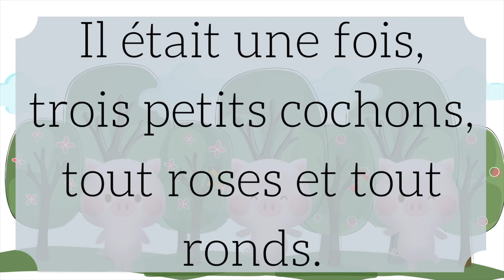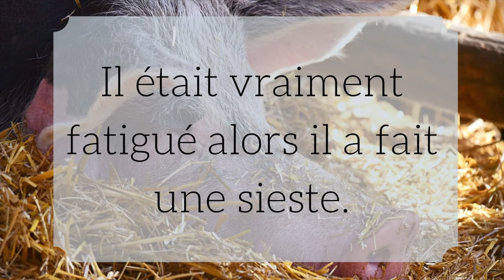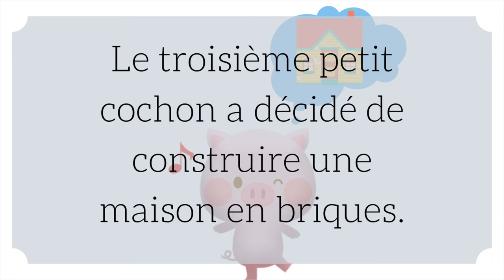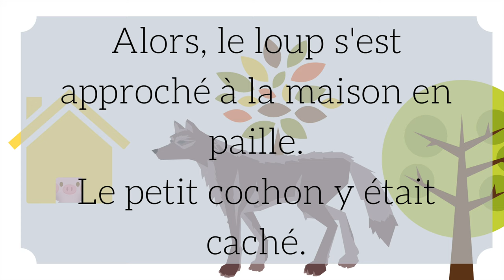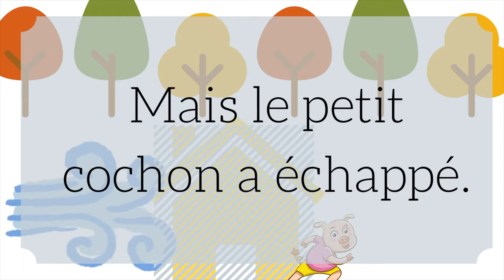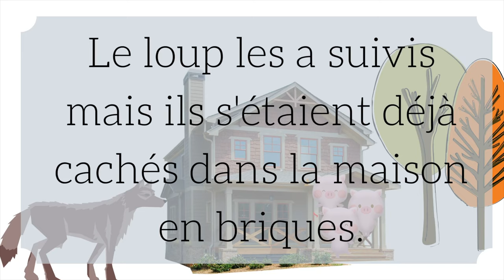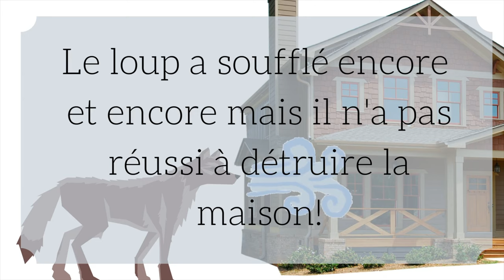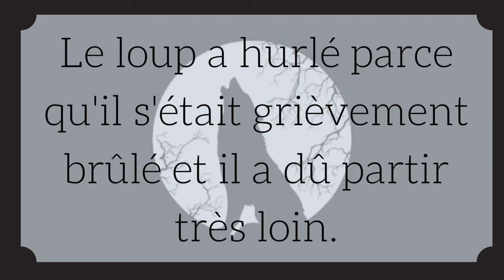French short story for kids.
This is the French version of the story of the Three Little Pigs.
The video is adapted for kids.